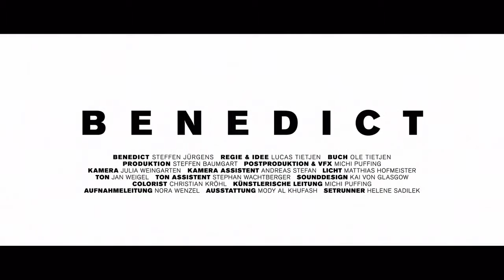Kurzfilmtrailer "Benedict" I Malzfabrik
Der Kurzfilm-Trailer zu „Benedict“ lässt einen schon bei den ersten Sequenzen erschaudern und schafft eine beängstigende Atmosphäre, was jedoch Lust auf mehr macht und viel Spannung aufbaut.

Schon die ersten Sequenzen lassen erschaudern und schaffen eine beängstigende Atmosphäre, die Lust auf mehr macht und viel Spannung aufbaut. Der Kurzfilm wurde in 2013 ausschließlich in den Räumen der Alten Mälzerei gedreht. Das preisgekrönte Motion Design Studio und Visual Effects-Produktionsteam „908video“ setzte das Filmkonzept unter der Leitung von Michi Puffing leidenschaftlich um.

Hinter der Kamera sorgte Julia Weingarten für die richtigen Shots von Schauspieler Steffen Jürgens in der Rolle des Benedict und den Räumlichkeiten. Regie führte Lucas Tietjen, der als Filmemacher immer wieder unabhängige Projekte realisiert.